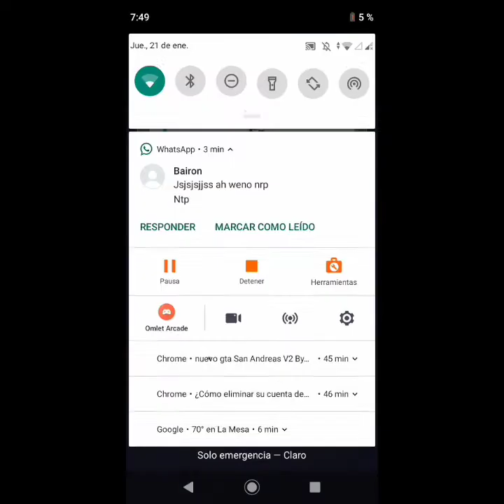MOMENTOS DIVERTIDOS EN FUNRACE 3D!😂😂|mg044 YT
hola amigos de youtube soy Miguel gamer 044 y hoy les presento momentos divertidos  en FunRace 3D esperó lo disfrutes

Saludos de colombia